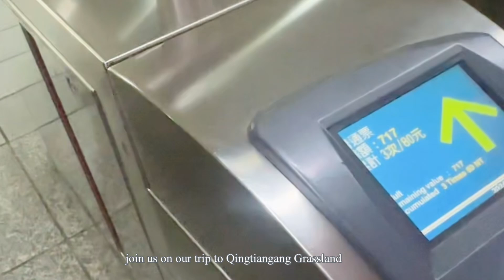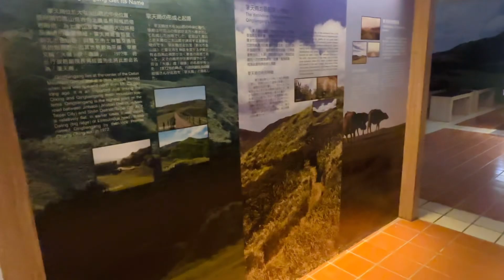Qingtiangang Grassland Trip Failed 🌨️☔️🍃